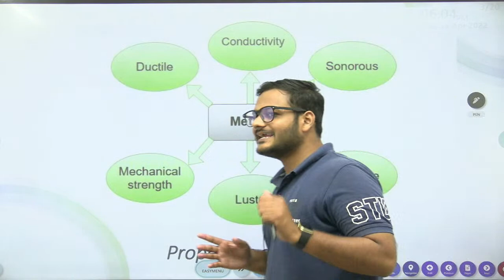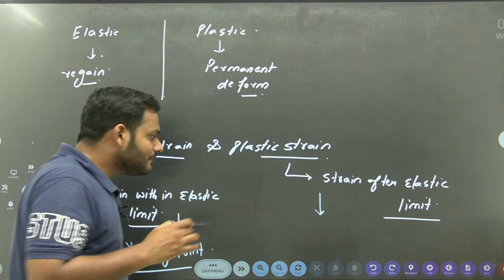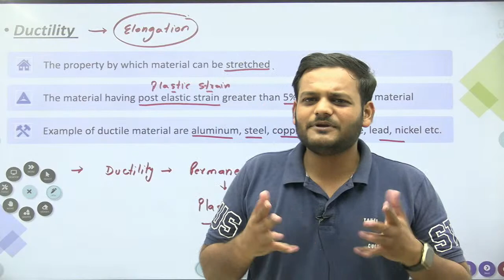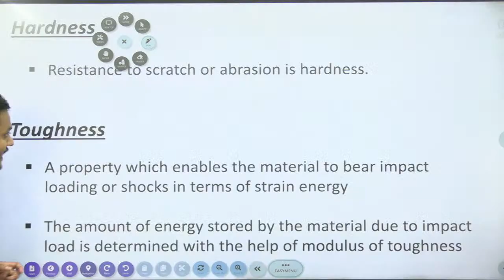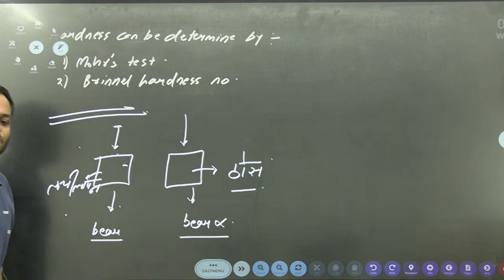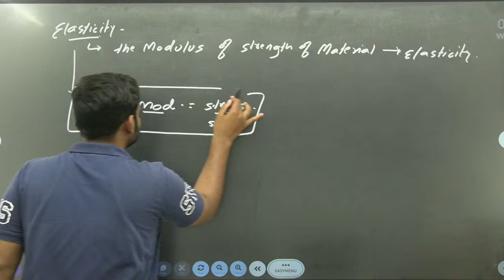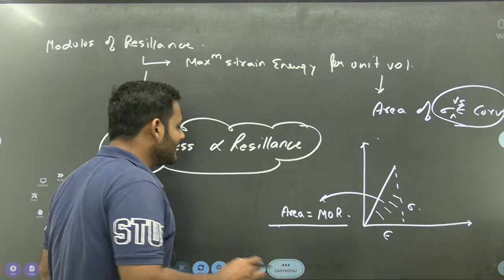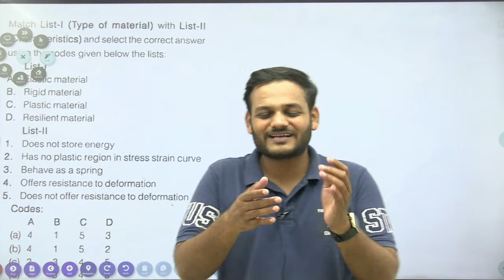Strength of materials (SOM) lecture -2 by Nikhil sir || GATE || SSC || STATE SSC || ESE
Hello, everyone!
In this video, we are teaching you about the Strength of materials (SOM) lecture -1.

 We cordially invite you to Shreshth courses, a one-stop shop for Civil Engineering education. Now, through live sessions, you may learn Civil Engineering with Nikhil Goel Sir for
✅ GATE
✅ ESE
✅ State PSCs
✅ SSC JE
 and College Academics. Thousands of students have benefited from Nikhil Goel Sir's lectures in Civil Engineering.

✅ Therefore, enhance your preparation by utilizing India's greatest online learning platform!